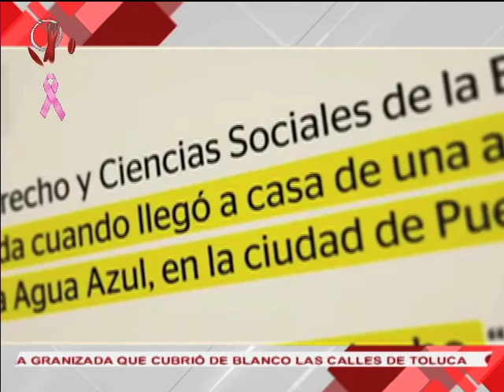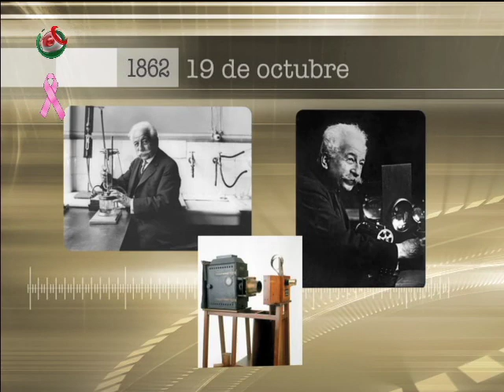Noticiario México al Día PM 191017